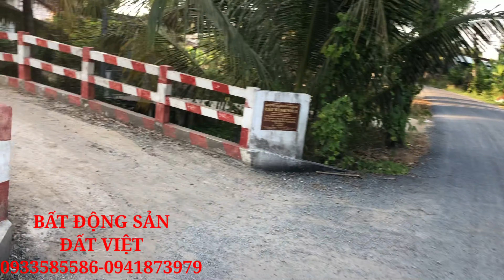MS:119 Trước đất Đan xe tải đất đẹp sạch sẽ. Cách đường nhựa 150m,diện tích 7,5 X 84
bán đất 630m2
+dt: 7,5 x 84
+giá: 750 triệu
+mặt tiền hiện tại Đan 3m
+ cách đường nhựa ấp trung 150m
+ xã Long định tiền Giang
+ cách Ql1a chỉ 1.5km
+hướng Bắc